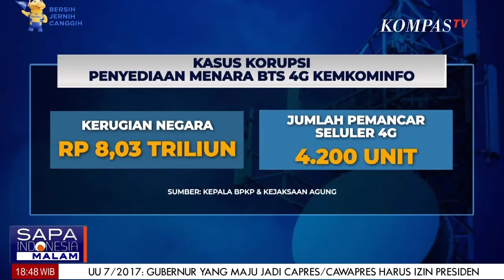Pusaran Kasus Korupsi BTS 4G Bhakti KomInfo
JAKARTA, KOMPAS.TV - Pusaran Kasus Korupsi BTS 4G Bhakti KomInfo